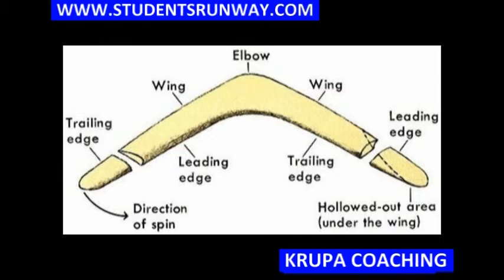Revised GRE wordlist Pictionary # 4